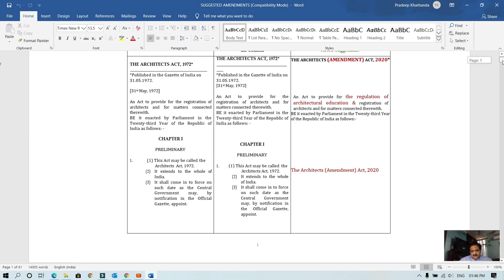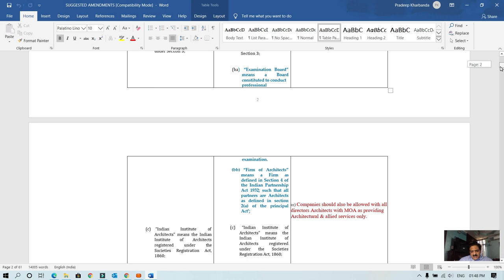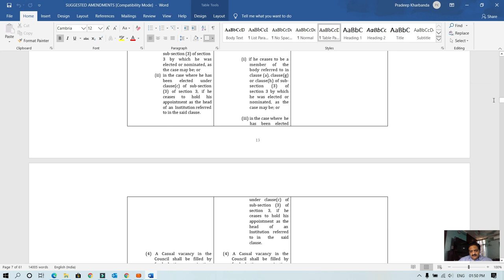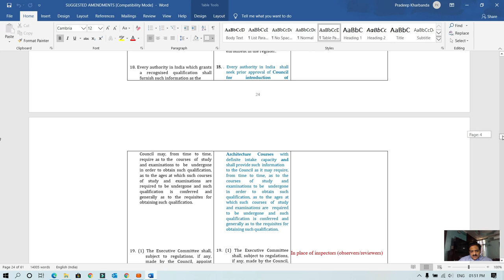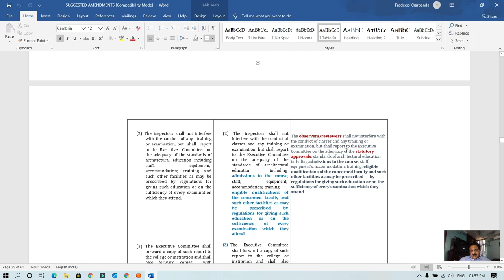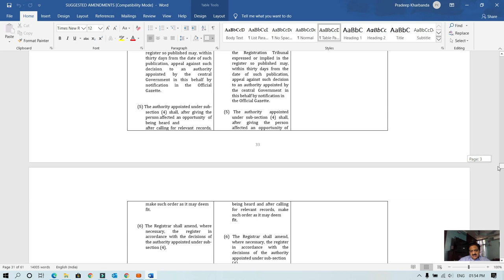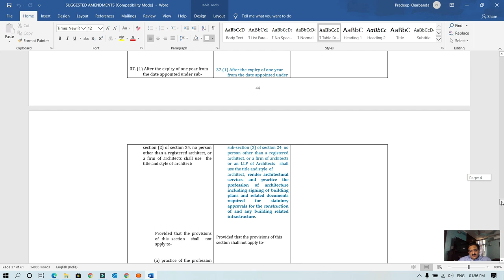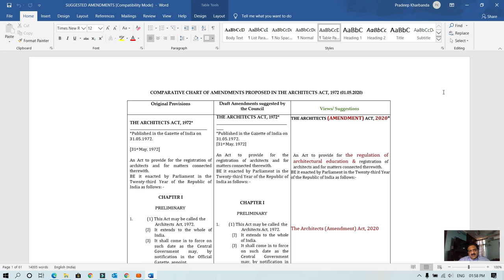SUGGESTED VIEWS ON DRAFT AMENDMENTS ARCHITECTS ACT 1972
SankiDesigner recommends name should be The Architects (Amendments) Act 2020 in place of The Architects Act 1972. Draft by COA Architects Amendments Act 1972 by Council of Architecture have been sent to all Architects seeking views/suggestions. Some of the suggestions are given by sanki designer which have been covered in the video.
Architect definition and Architectural services needs to be holistically defined. Professional Exam needs to be Architects Professional Exam.
The Council of Architecture, India me be as Architecture Council of India in the same line of Bar Council of India (BCI) and Medical Council of India(MCI).
The research work and Phd in Architecture needs to be covered under purview of The Architects Amendments Act.

Please do comment and share your views.